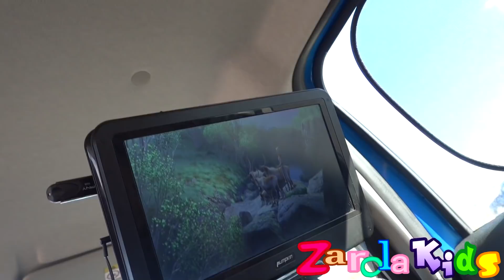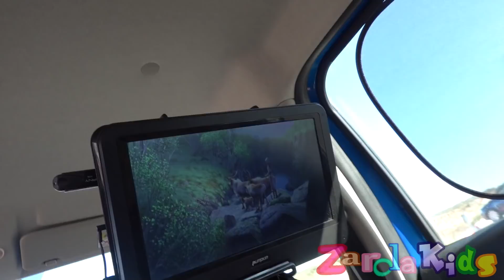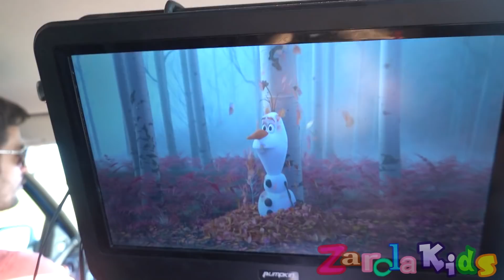ME VOY DE CASA!! VIAJE SORPRESA - Le damos una sorpresa a la Abuela ZAROLAKIDS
Me voy de casa a un viaje inesperado
Le vamos a dar una super sorpresa a la abuela que con el covid y la pandemia llevamos mucho sin verla y no se lo espera.
Seguro que le hace mucha ilusión y se alegra mucho
Un viaje en familia